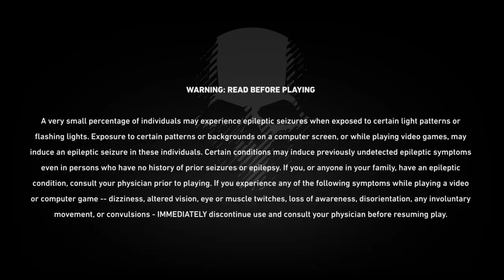We Find The Llama bike?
Playing games, like Dying Light, Black ops 3, Skyforge, Battlefield 4, APB reloaded... And more to come